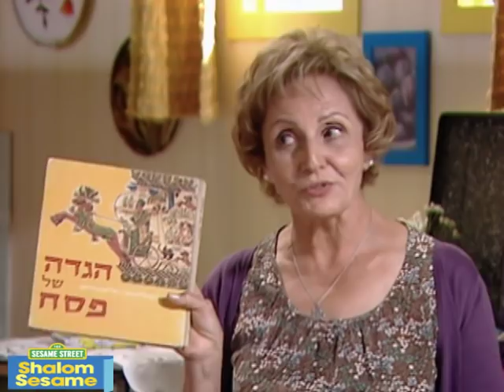It's Passover, Grover!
Grover, Anneliese van der Pol and Avigail prepare for Passover